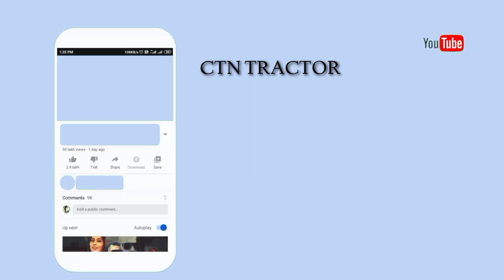MF 240 Tractor & Trolley For Sale-Mf 240 Tractor Price today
السلام علیکم .آپ کے اپنے چینل میں خوش آمدید
گاڑیوں اور ٹریکٹروں کی فروخت کے لیے ایک قابل اعتماد چینل۔
ہم فروخت کے لیے بہترین اور کم قیمت گاڑیوں اور ٹریکٹروں کی معلومات فراہم کر رہے ہیں۔
ہم تمام معلومات ویڈیو میں فراہم کرتے ہیں۔
آپ براہ راست بیچنے والے اور ہمارے ساتھ رابطہ کر سکتے ہیں۔
اگر آپ اپنی گاڑی یا ٹریکٹر کی ویڈیو بنوانا چاہتے ہیں تو ہم سے واٹس ایپ پر رابطہ کریں

Mobile Number

Note : All ©Copyrights Are Reserved By CTN tractor. If Any One Will Try To Use Our Content Then They Will Face a strike In That Case.